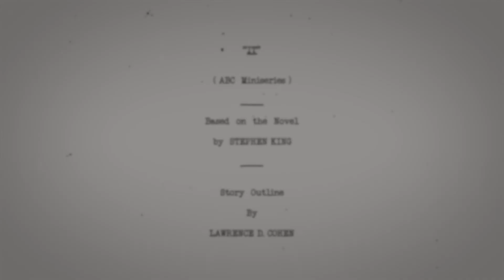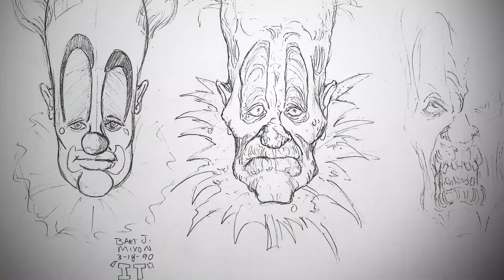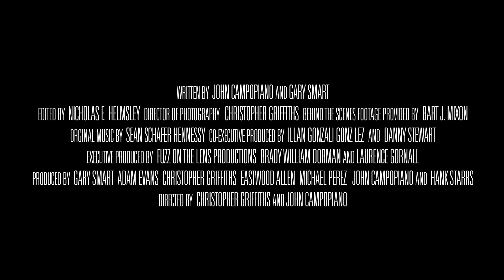Pennywise The Story Of Stephen King's iconic novel IT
Exploring the 1990 cult hit mini-series, based on Stephen King's iconic novel IT, this documentary tells a story heard by few and showcases a wealth of behind-the-scenes footage and photos seen by even fewer.

Co-directed by accomplished filmmakers, John Campopiano and Christopher Griffiths, this behind-the-scenes deep dive features interviews with many of the cult classic's key players, including director Tommy Lee Wallace (Halloween III, Fright Night II) and cast members Tim Curry (Rocky Horror, Hunt For Red October, Congo, Home Alone II), triple Emmy Winner Seth Green (Family Guy, Robot Chicken, Austin Powers), and Emmy Winner Richard Thomas (The Waltons, The Americans, Wonder Boys).

From investigating the cultural phenomenon of coulrophobia (the fear of clowns) to Tim Curry’s magical portrayal of the notorious clown monster, this story promises to dig deeper into the Pennywise phenomenon than ever before. The UK DVD and Blu-Ray release will also be packed-full of bonus material, with the Blu-Ray containing more than 45 minutes of special features and exclusive limited edition art poster.

Pennywise: The Story of IT will be available on Digital Download from 3rd October and Blu-ray & DVD from 24th October